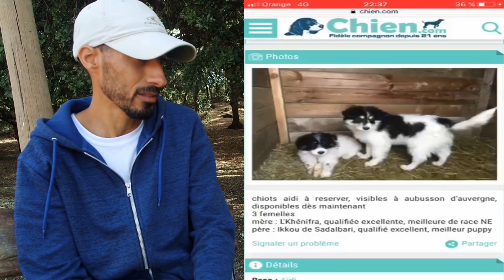رحلة البحث عن كلب الاطلس المغربي Aidi de l'atlas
le berger de l'atlas marocain L'AIDI DE L'ATLAS